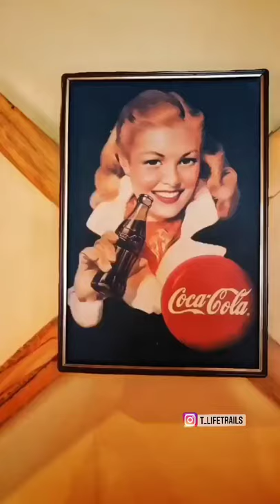Sidewalk Cafe, Ooty | Nahar Nilgiris| Mental Manadhil| Ooty Travel Diaries⛰️| T LifeTrails